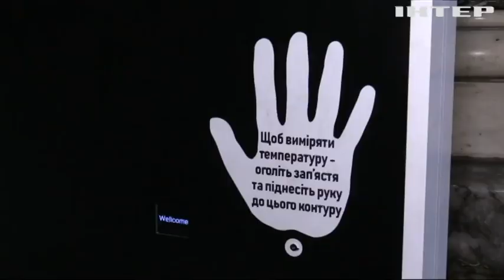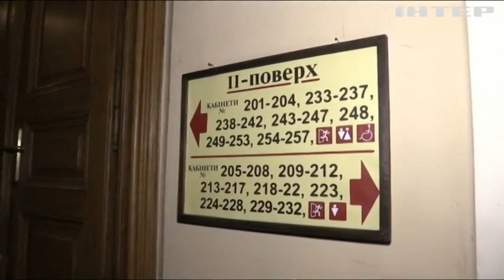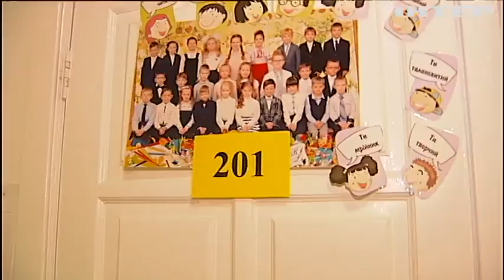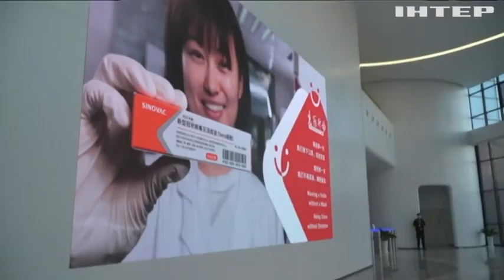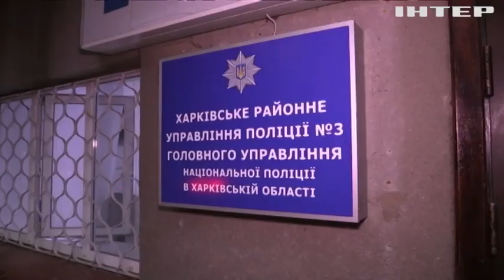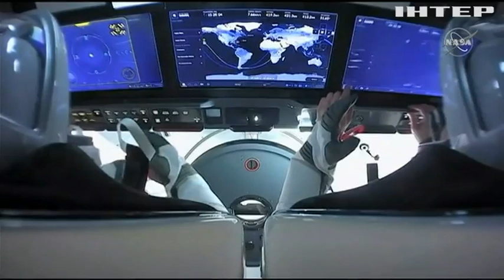Новости 9.00, выпуск за 9 ноября 2021 года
Дивіться у випуску:
США доправлять в Україну два патрульні катери класу "Айленд".
Понад два мільйони вакцин "Пфайзер" прибудуть до України.
У небі Туреччини з'явилася велика яскрава куля.